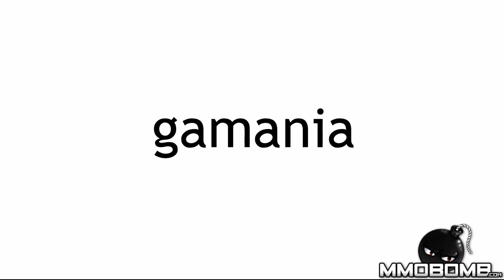Free To Play Weekly - (ep.52) Marvel Heroes, Bullet Run & More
for the best free MMORPG and MMO Games.

This week on Free to Play Weekly Born to Fire closed beta registration begins, Core Blaze is finally coming, Bullet Run is announced, World of Warplanes closed beta is announced, Marvel Heroes and Gameglobe gameplay trailer revealed, Heroes & Generals storms into closed beta,  sweet giveaways and much more.

Free to Play Weekly is your weekly web show about free to play multiplayer online games from MMOBomb.com.

FAQ:
What are the name of the games in the intro?
End of Nations, Raiderz, Black Prophecy, APB Reloaded, Firefall and Vindictus